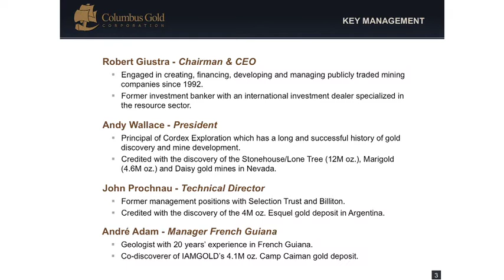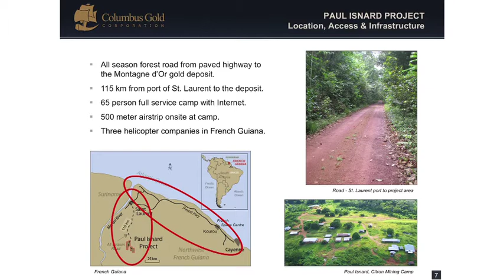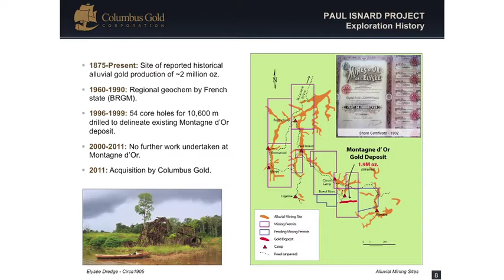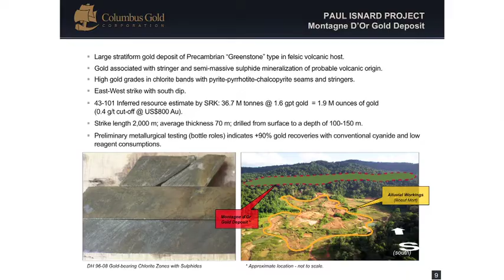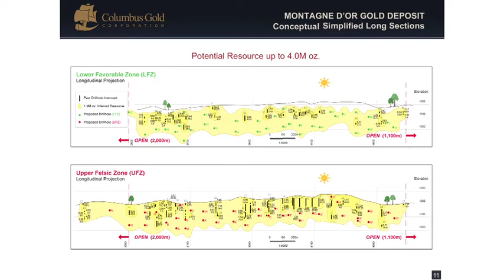Subscriber Investment Summit: Columbus Gold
Robert Giustra, CEO and Chairman of Columbus Gold Corp. (TSX-V:CGT) presents his company at the 2012 Subscriber Investment Summit.

Columbus Gold Corporation is a gold exploration and development company operating in French Guiana and Nevada.

In French Guiana, Columbus Gold can earn a 100% interest in the Paul Isnard gold project, which includes the 43-101 compliant 1.9 million ounce inferred Montagne d'Or gold deposit. The deposit consists of 36.7 million tonnes grading 1.6 gpt gold and is open in all directions and internally between widely spaced holes.

In Nevada, Columbus Gold is a prolific project generator focused on advancing projects either through joint-venture to industry partners or on its own where exploration risk is minimized and potential is particularly promising.